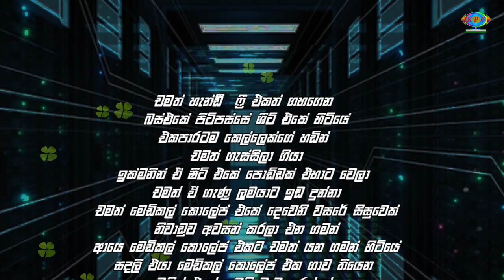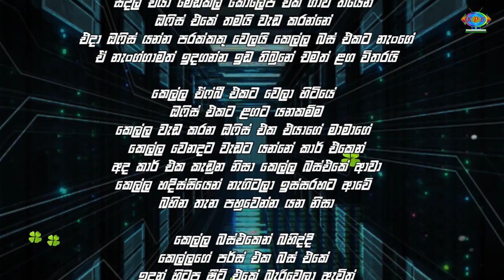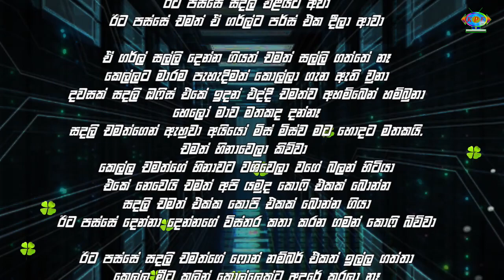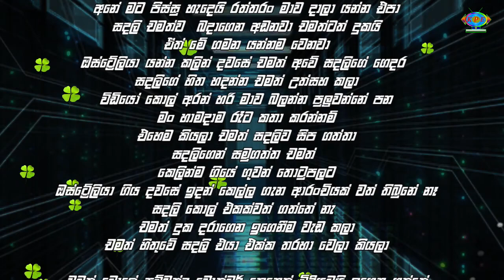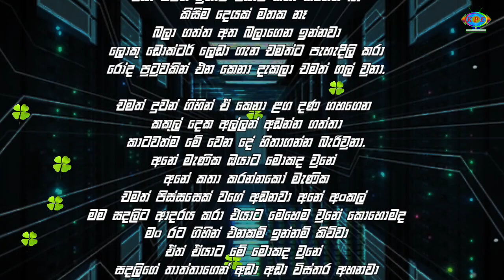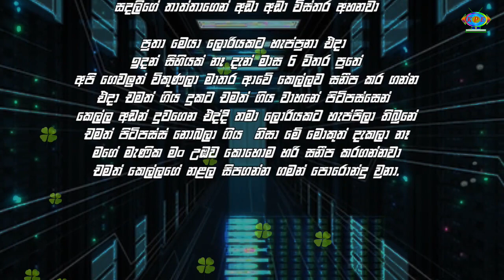සදලිගෙ ජිවිතය/ sinhala keti katha/sinhala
Keti katha
Sinhala keti katha
Nawa katha
Kpe product
Sri lanka
weradunu washi gurukama
Holman katha

අපගේ නලිකාවතුල ව්ඩියො නැරඹු ඔබට ස්තුති.                    🙏🙏🙏😘😘😘🔔🔔🔔🔔🙏🙏🙏

විඩියොවක් දපු සැනින් නැරඹීමට අපගේ චැනලය

විඩියො වෙනස් කිරිමට අවශ්‍ය නම් Comment කරන්න.
ඔබගේ කතාවත් අප චනලය තුල ප්‍රදර්ශනය කිරිම
කැමති නම් අපට එවන්න.

🙏🙏🙏Thank you whoching my video 🙏🙏🙏

සිංහල නවකතා
Sinhala aluth katha,
sinhala aluth katha,
Sinhala Aluth Katha,
SINHALA ALUTH KATHA,
සිංහල අලුත් කතා,
Keti katha,
keti katha,
Keti Katha,
KETI KATHA,
කෙටි කතා,
Ketikatha,
ketikatha,
KETIKATHA,
කෙට්කතා
SINHALA KETIKATHA,
සිංහල කෙටිකතා,
sinhala ketikatha,
Sinhala ketikatha,
Sinhala Ketikatha,
Kpe product,
SINHALA KATHANDARA,
සිංහල කතන්දර
Sinhala kathandara,
Sinhala Kathandara,
Kpe product,
sinhala kathandara,
Nawa katha,
Nawa Katha,
nawa katha,
NAWA KATHA,
නවකතා
Sinhala katha,
Sinhala Katha,
SINHALA KATHA,
සිංහල කතා
sinhala katha,
Keti katha in sinhala,
New keti katha,
අලුත් කෙටි කතා
2021 nawa katha,
Love story
ආදරය කතා
Sinhala adara katha,
Sri lanka,
ශ්‍රී ලංකා
Sinhala katha,
Nawa katha in sinhala,
Sinhala keti katha new
New sinhala katha,
Sinhala,
සිංහල
Kpe product,
KPE PRODUCT,
KPE Product,
keti katha,
Keti katha